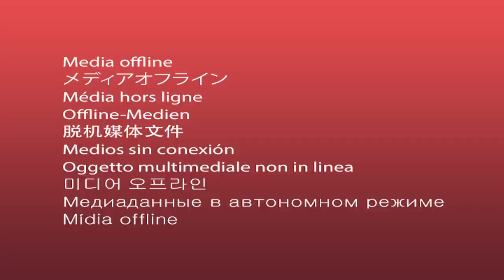4K HDR JAPAN WALK ASAKUSA 浅草